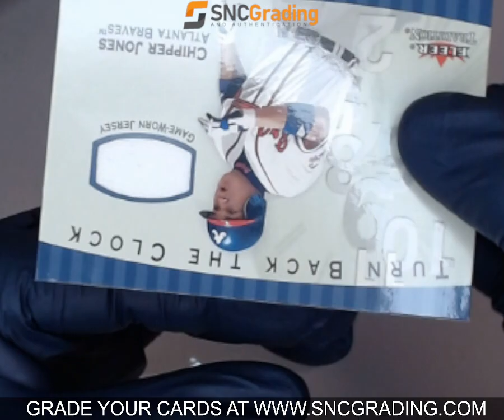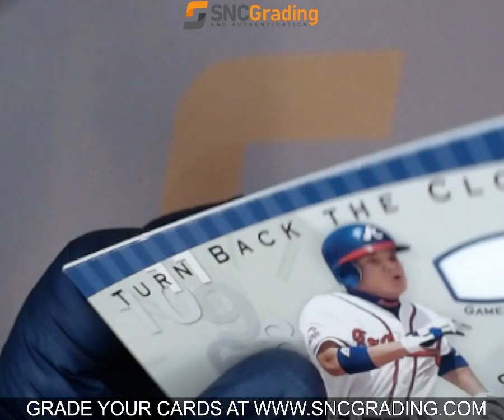SNC GRADING: 2001 FLEER TRADITION CHIPPER JONES (1768805408368)